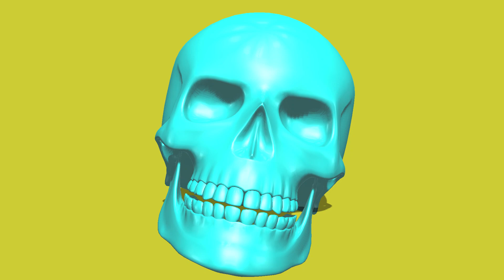[FREE] Drill Type Beat - POP SMOKE Type Beat - "Coronavirus" (Prod. 999)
Make sure to put (Prod.999) if you use this beat